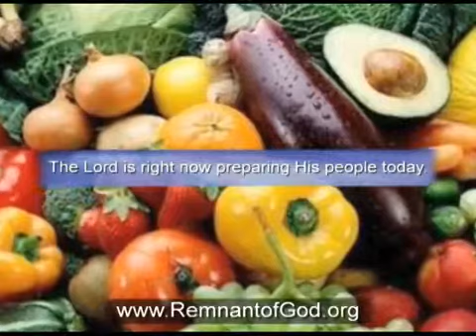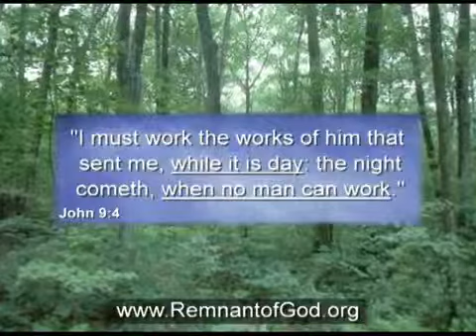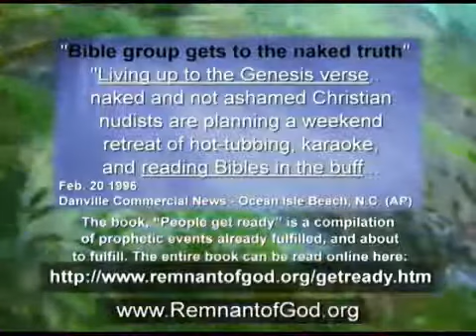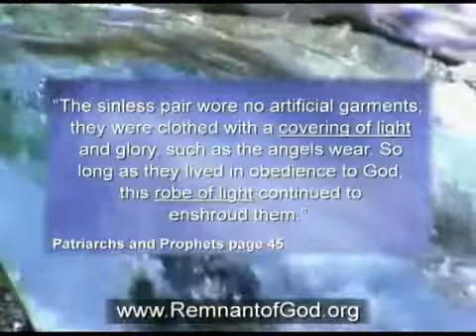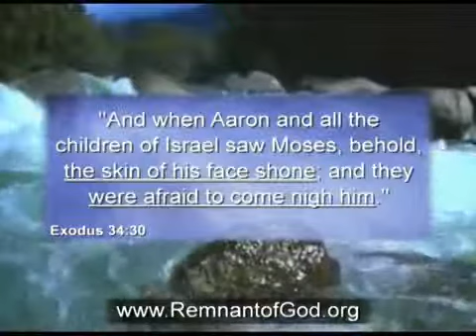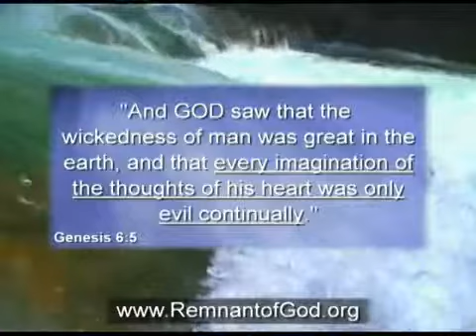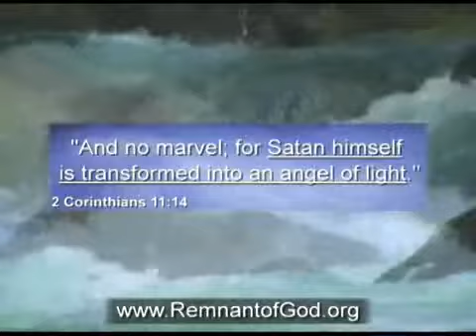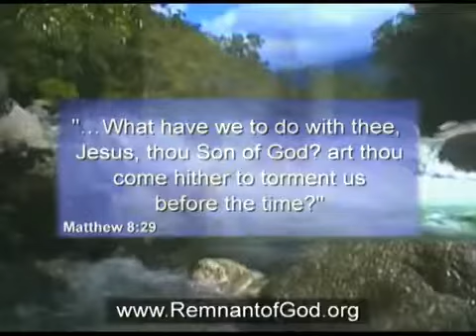Fearing the Christian God part 2.flv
We are strong through God.
Luke 21:12
But before all these, they shall lay their hands on you, and persecute you, delivering you up to the synagogues, and into prisons, being brought before kings and rulers for my name's sake.